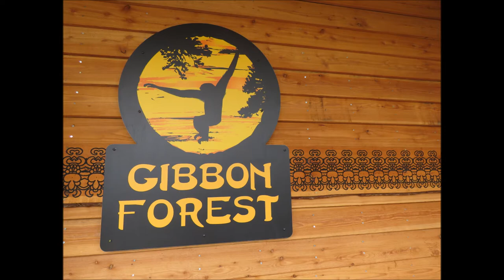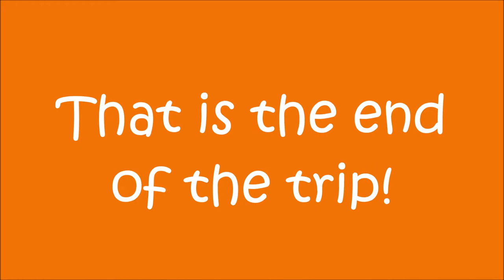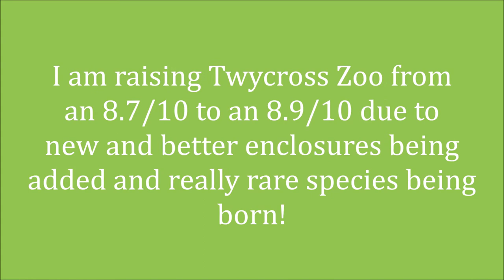Twycross Zoo Trip - (July 2017) - SNOW LEOPARD CUBS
Last Saturday I visited Twycross Zoo!

I was extremly lucky to see their brand new snow leopard cubs outside which is really rare!

Twycross Zoo is a popular zoo with lots of rare animals to see such as Amur and snow leopards, yellow-throated martens Most enclosures are large and enriching such as the snow leopard enclosure and the Gibbon Forest enclosures!
Some however such as the Amur leopard enclosure need to be made bigger and better!

The facilities at the zoo such as 'Himalya' and the new 'Gibbon Forest' are just fantastic!

Ratings:

Species: 9.4/10
Enclosures: 8.7/10
Facilities: 9.5/10
Animal Happiness: 9.0/10

Overall: 8.9/10